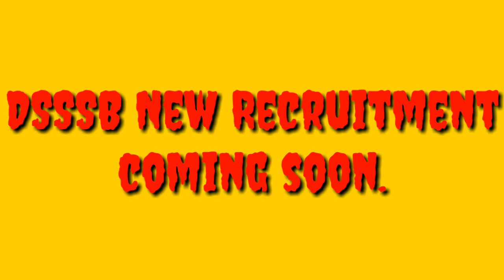DSSSB में जल्द New Vacancy//हो जाओ तैयार।